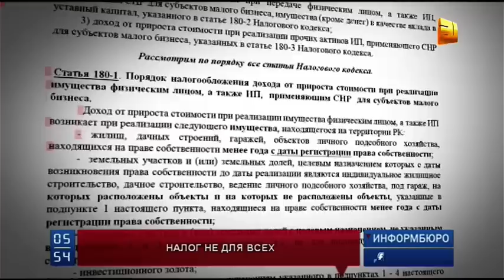Казахстанские финансисты выявили противоречия в налоговом кодексе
Казахстанские финансисты выявили противоречия в налоговом кодексе. Расхождение понятий они обнаружили в поправках к закону о налоге с продажи имущества. Как известно, уже в новом году граждане будут оплачивать десять процентов от сделки. Но это касается лишь тех, кто  приобрел и продает жилье, землю или машину в течение одного года. Аналитики утверждают, что есть и другая статья, обязывающая перечислять налоги всех без исключения.